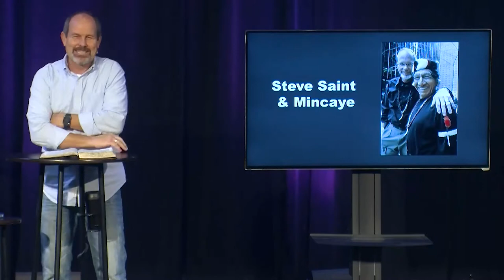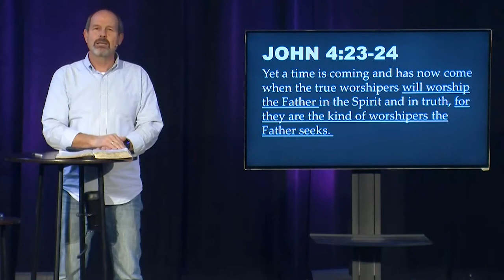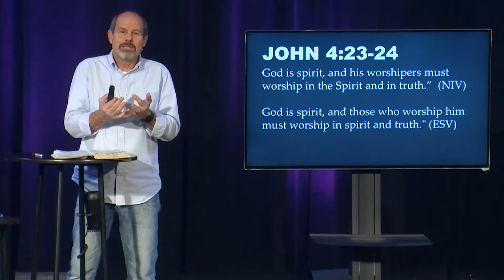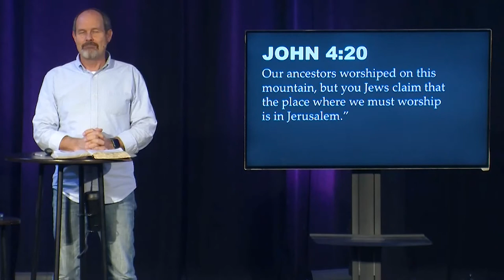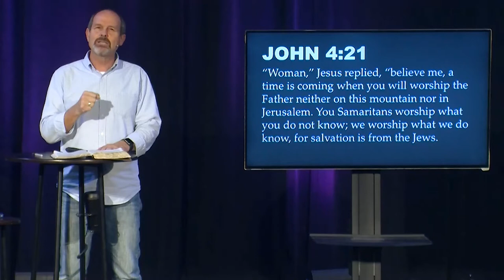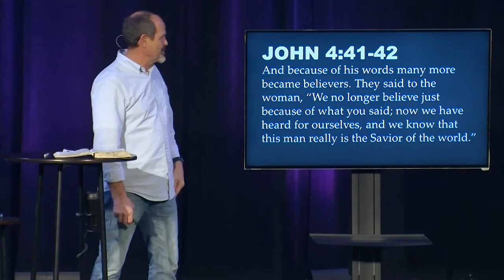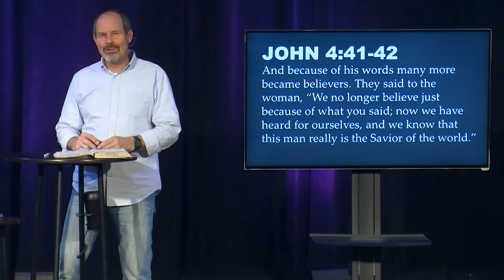Worship In Spirit and In Truth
Listen as we begin our new sermon series on Worship